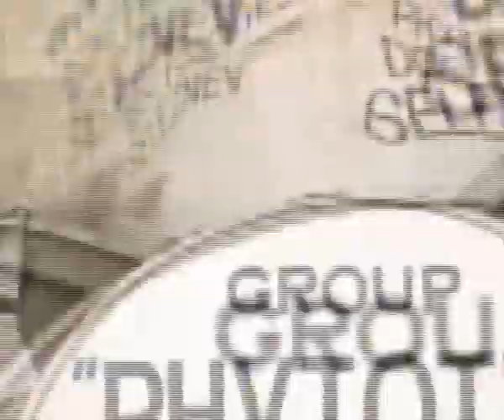Лечение варикоза атомами молодости Селезнева™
DVDWomanOper